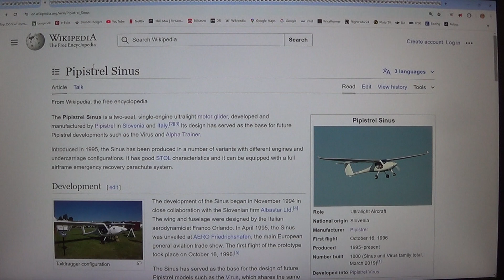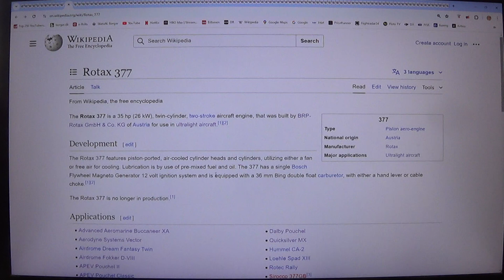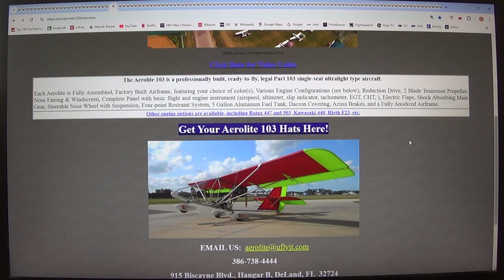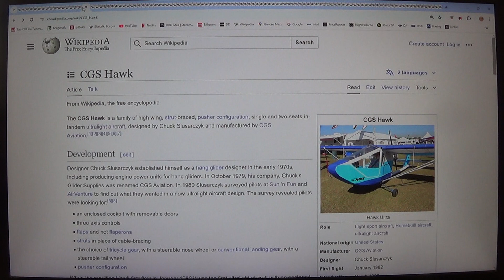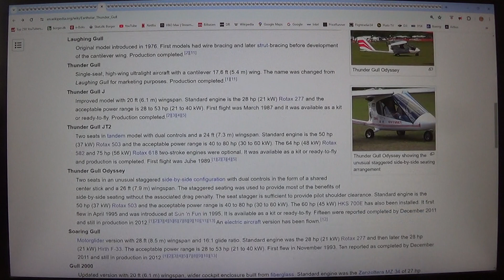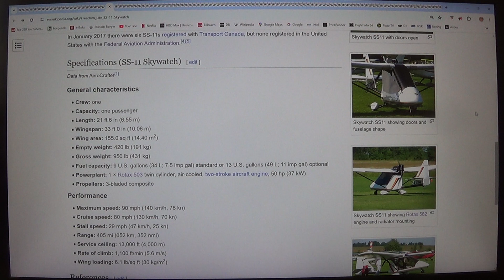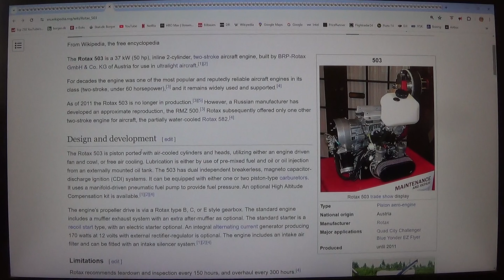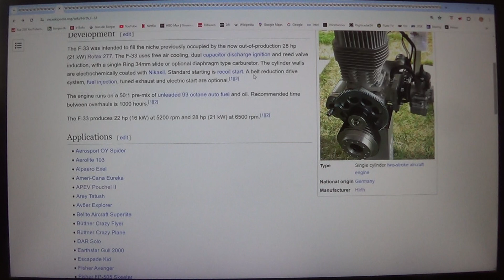MongoTV_12800 - FLY - Del 1092 - Design Af Ultralight Fly - 3 af 6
DEL 1092 - (Video er i 6 dele : Del 1090 til Del 1095). God MANDAG eftermiddag og aften. Solen den koger ned igen derude, fra en skyfri blå himmel. så der er 28-30 grader varmt og lummert igen, i min stue og lille lejlighed. Jeg skulle have begyndt på nu, at optage 13 små danske fly video, om noget i dag jeg læst om fly, på Wikipedia. Men jeg kom ud, på et langt sidespor, og har så optaget det her danske fly video, hvor jeg kigger på design af små ultralight fly, og små motor til ultralight fly. Men jeg er ikke en ultralight pilot, eller flydesigner. Jeg er en ældre mand på førtidspensiion, på snart 60 år, der bare godt kan lide fly, flyvning og lufthavne, og ting med fly. Der er mange 100 forskellige slags design af de små ultralight fly, og der findes over 1.000 forskellige små ultralight fly, som har været bygget, siden 2.Verdenskrig og 1945. Og før år 1954, der hjemmebygget folk også deres egen fly, hjemme i garager, og lader og i baghaven, i et stort telt. Der er nok også mange 1.000 i dag, som bygger deres egne små fly. Men det er nok ikke det samme i dag, her år 2024, som tilbage i år 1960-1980'erne. Men der er i dag kommet et hav af forskellige nye lette og stærke materiale, som man kan bygge lette og stærke fly af. Så man kunne kopier desgin af ældre gode ultralight fly, som man godt kan lide, og lave en moderen kopi af vinge, og fly krop ramme og andet ? Og bruge kulstofrør og en carbonfiber ramme, istedet for "Støvsugerrør" aluminium rør ? Men carbo/kulstof rør og profiler, koster nok mange flere penge, end aluminium. Men aluminium rør og profiler, er heller ikke billigt, og kan koste mange penge. Der er også nye letter små flymotor, på 8-15 HK man kunne bruge, som 2 x 15 HK eller 2 x 8.1 HK Hirth 21 motor, som kun vejer cirka 4 kilo med udstyr, som 2 x 4 kilo for 2 x 8.1 HK som 16.2 HK ? Men jeg er så ikke flydesigner, og flybygger. Men det kunne jeg, jo blive engang :-) ? Jeg skal dog så lære, at bygge flyvinger, og flykrop, og beklæde vinger, og arbejde med stål wire til ror, og motor og kabler og andet ? Men problopemet er så bare, at jeg er på en lav førtidspension, og afdrager på gæld, og er snart 60 år gammel.